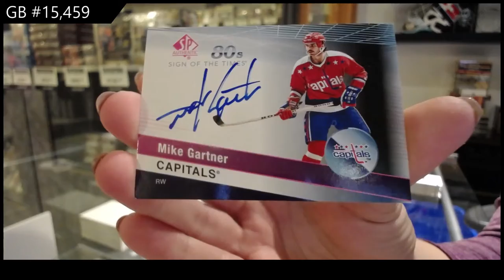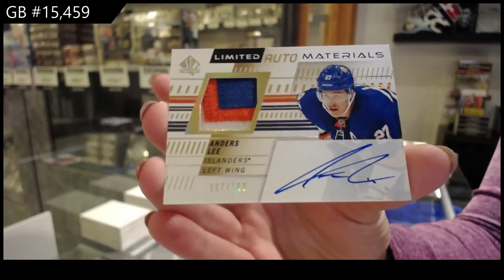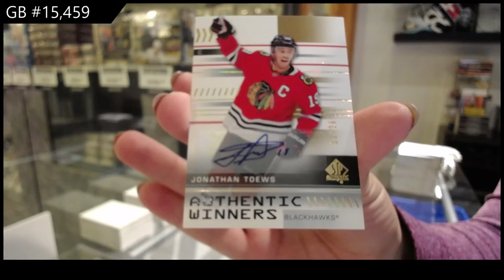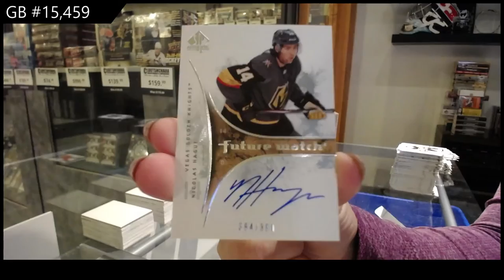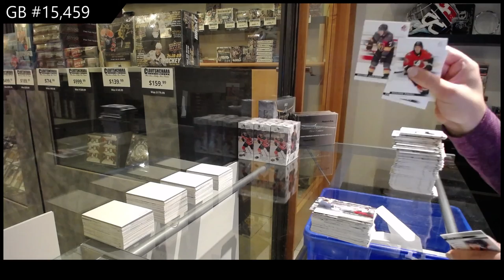19-20 Upper Deck SP Authentic Hockey 3 Box Break - C&C GB #15,459